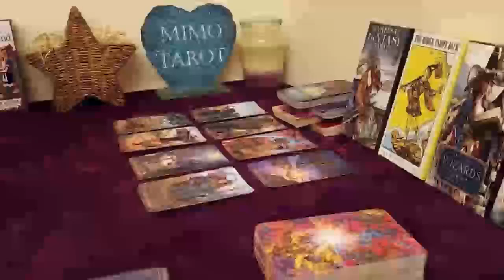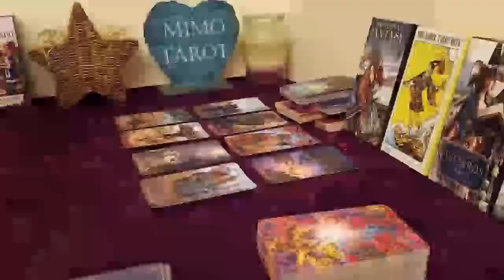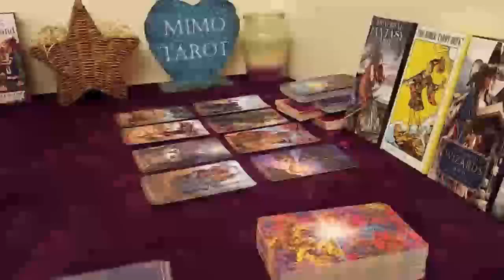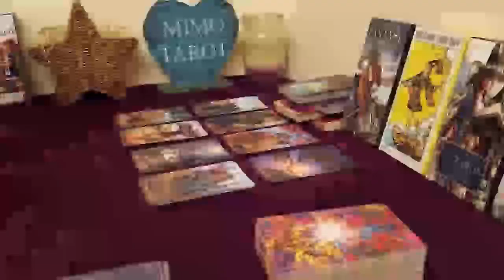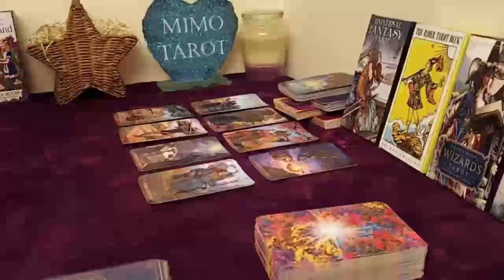sagittarius tarot love reading something is coming to appear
Sagittarius 2022
Sagittarius today
Sagittarius  December